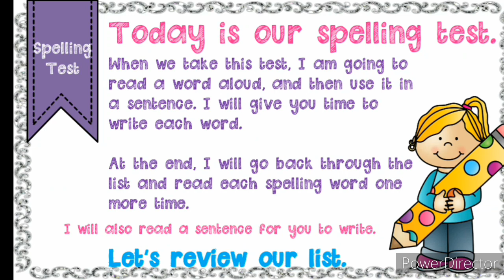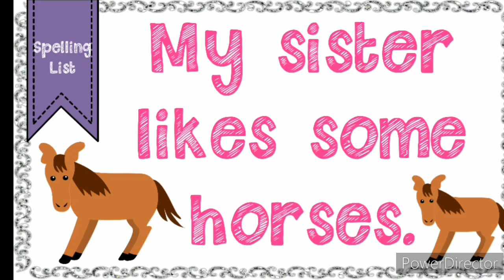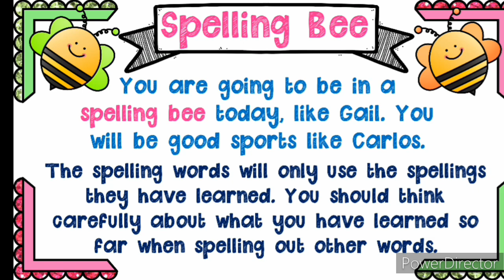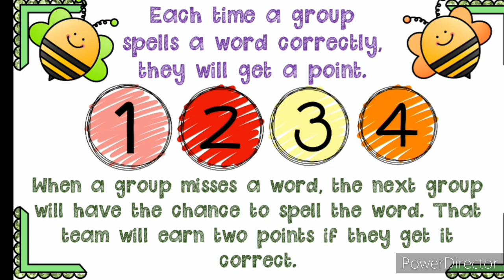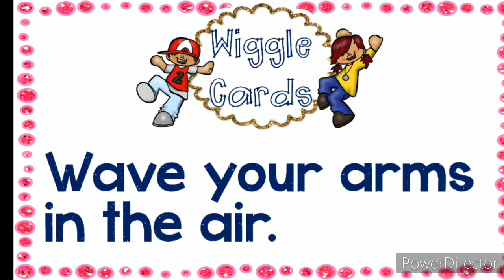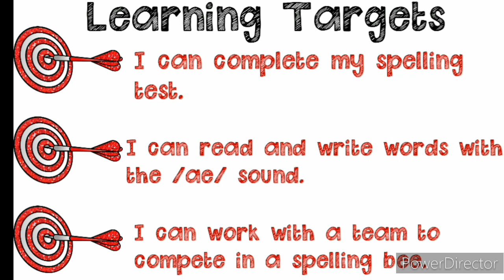lesson 5. vowel sound/oe/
I do not claim ownership to some of the music and visual content in this video